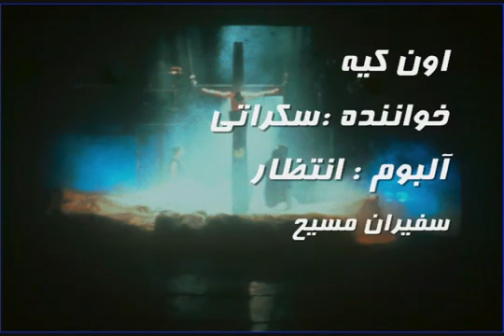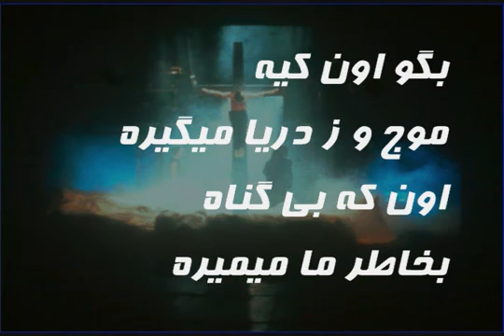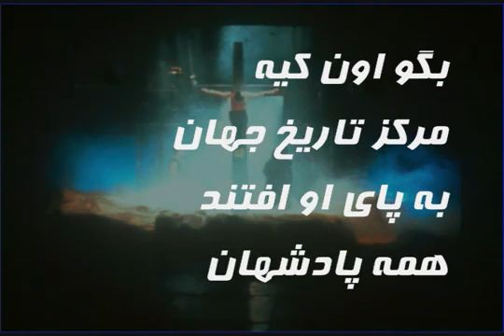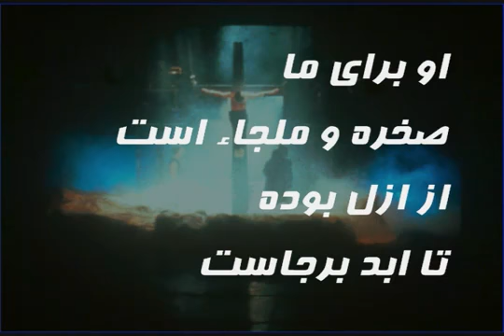white2white.com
سرود بسیار زیبا و شاد ،شاد ... بگو اون کیه